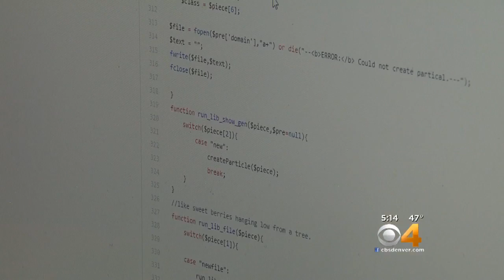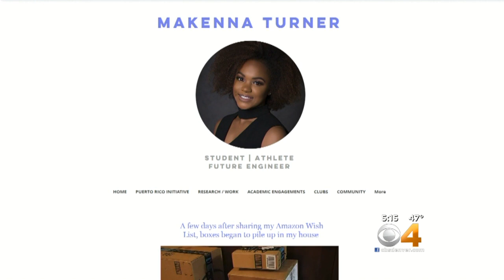Future Leader Winner Combines Coding, Robotics, & Altruism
Makenna Turner is the latest recipient of the Future Leader Award.